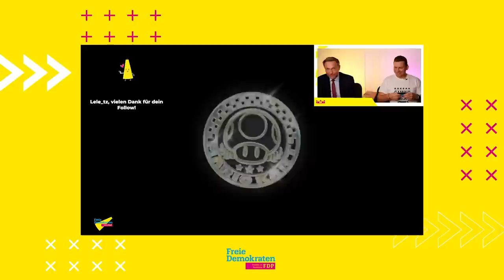Best of STAMMTWITCH: Mario Brandenburg und Christian Lindner von der fdpbt ZOCKEN im Bundestag!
Letzte Woche gab es eine neue Runde von StammTwitch: Christian Lindner hat Mario Brandenburg besucht und mit ihm Mario Kart live auf Twitch gezockt. Die beiden haben über alle möglichen Themen gesprochen. Wieso eSports leider immer noch nicht als Sportart anerkannt wurden, warum CL beim Zocken Anzug und Krawatte trägt und was damals auf der Loveparade in Berlin los war. Die besten Szenen haben wir hier für euch in einem „Best of StammTwitch“ zusammengeschnitten, schaut rein! Habt ihr Ideen für Gäste und Games? Dann schreibt es in die Kommentare. Und seid am 17. zum nächsten StammTwitch!